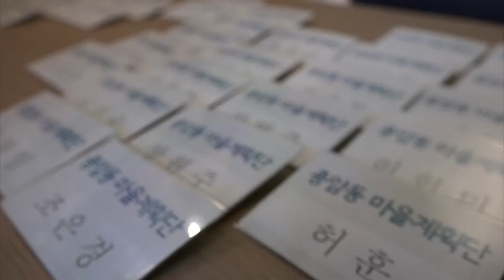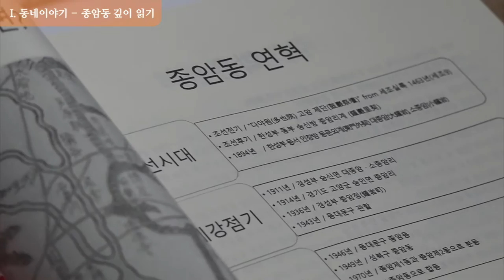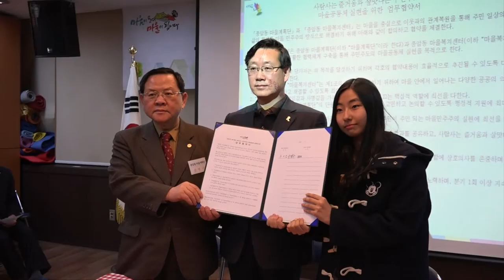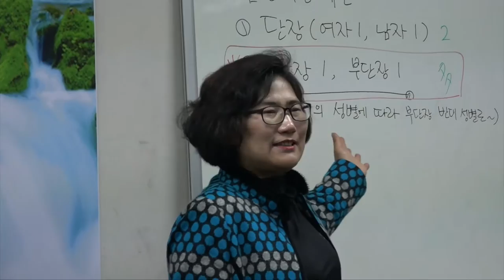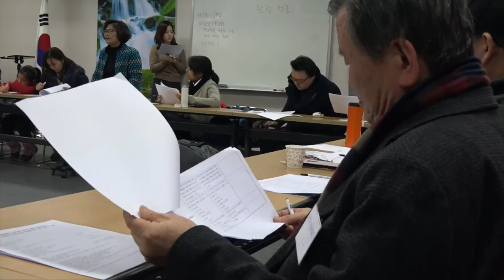[마을포커스25] 16-3회 종암동 마을계획단 이야기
[종암동 마을계획단  이야기]
- 2015.11~2016.6 교육부터 실전까지

주민 스스로 마을의 계획 및 비전을 수립하기 위해
만들어진 마을계획단.
종암동 마을계획단의 출범 과정을 돌아봅니다.

Ⅰ. 마을계획단의 기본교육(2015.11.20 ~ 12.18)
   1강 동네이야기-종암동 깊이 읽기
   2강 마을, 그리고 민주주의-마을에서 이웃과 함게 삶을 설계하다
   3강 마을계획단 활동 공유
   4강 주민간 소통과 갈등해결
   5강 마을계획단 수료식

Ⅱ. 마을계획단 설립식(2016.1.8)
    마을계획단 교육 수료자 52명 주민 참여
    종암동 마을복지센터-마을계획단 협약 체결

Ⅲ. 마을계획단 심화교육 (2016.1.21)
    마을계획단 역할 공유 워크샵부터 리더(단장) 선출까지 진행

Ⅳ. 마을계획단 전체 및 분과회의(2016.1~6)

*마을계획단이란?
  마을의 장단점, 가능성과 문제점을 파악하고 우리 마을을 어떤 마을로, 어떻게 만들 것인지
  주민간의 논의와 합의를 통해 마을계획·비전을 수립하고 실천하는 주민모임

기    획    성북구마을복지추진지원단
제    작    미디어협동조합 와보숑
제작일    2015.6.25